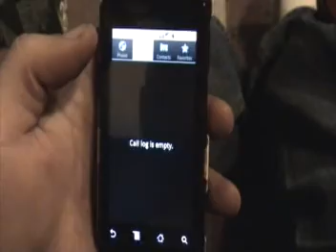Good Day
By Angels And Airwaves

I know what the song is really about, but this video is based off of the dreams I've been having. I own no rights to this song and it completely belongs to Angels And Airwaves.